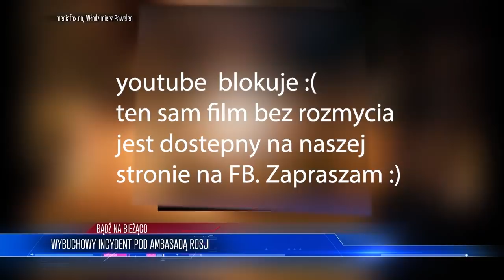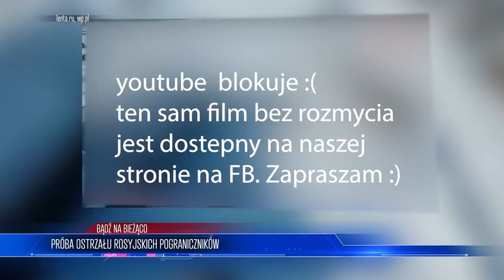Z ostatniej chwili! Z₳M₳CH na rosyjską ambasadę. Film o życiu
Z ostatniej chwili! Z₳M₳CH na rosyjską ambasadę | WIADOMOŚCI

Lista tematów 00:00
Wybuchowy incydent pod ambasadą Rosji 02:27
Próba ostrzału rosyjskich pograniczników 08:18

ZOSTAŃ PATRONEM!

LUB
LUB
Wpłacaj miesięcznie dowolną kwotę na konto: